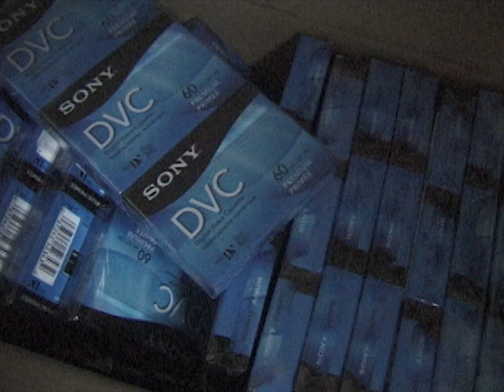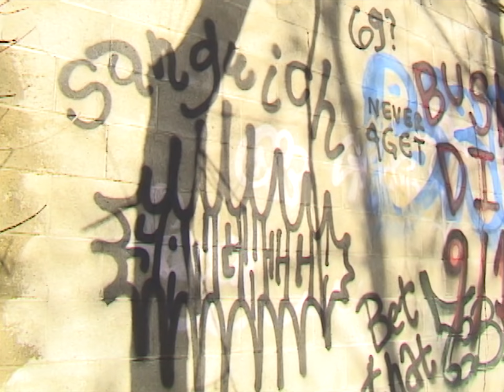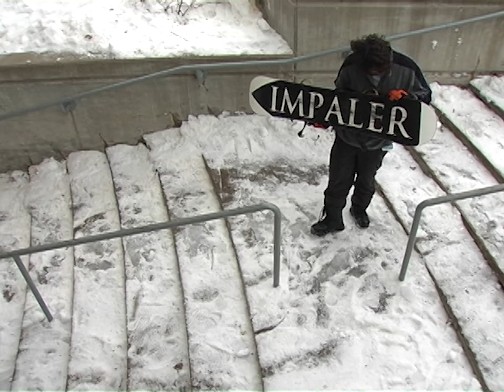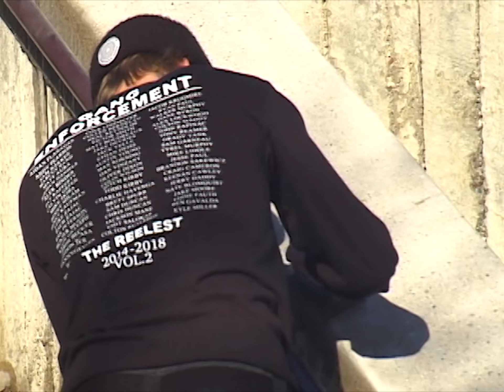HOMIE IMPROVEMENT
SET IMAGE QUALITY TO 1080P FOR BEST RESULTS

THE IMPALER MAG PRESENTS HOMIE IMPROVEMENT

SNOWBOARDING IN MINNESOTA DURING THE 19-20 WINTER SEASON